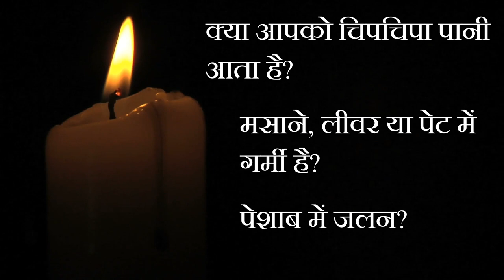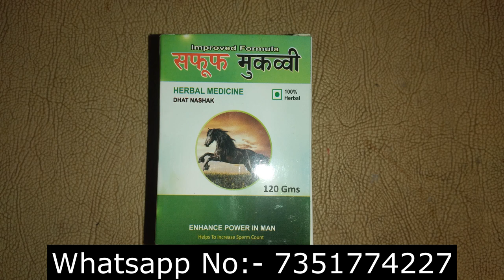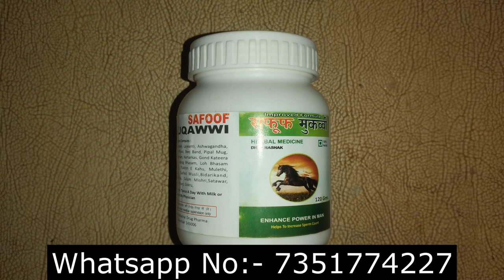Chipchipe Pani Ka Ilaj | Masane Ki Garmi Ka Ilaj | Swapndosh ka ilaj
Stop the liquid discharge and nightfall now with Safoof Muqawwi

SAFOOF MUQAWWI DESCRIPTION:-
Dhaat Medicine with Ayurvedic Composition Its an Ancient formula of experienced “Haqeems” based on ★Unani methodology★ which is considered to be the best in recovering Men from Weakness. This products has unique blend of natural Strength booster herbs which would be visible in few weeks.

There can be many reasons and form of weakness in Men that also get worsen with age. This may be because of lack of nutrients rich diet, and low Metabolism. This product acts as supplement to your existing diet and increases Metabolism. After a week you will notice the difference in your strength, performance and time. You need to stay away from Khatti (sour), Spicy and Fried Food for best results. It works and that’s what matters.